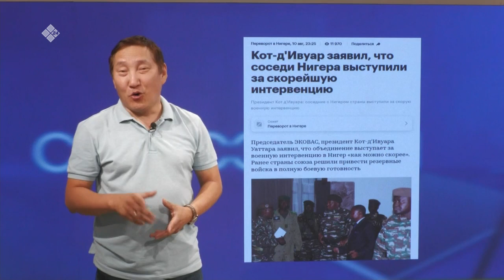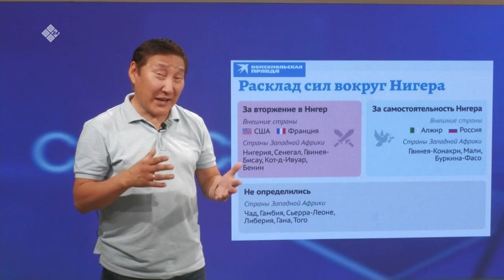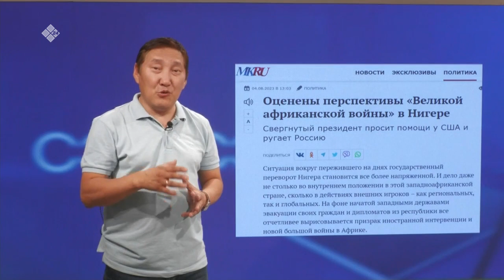«Сэмсэ тыл» (14.08.23)